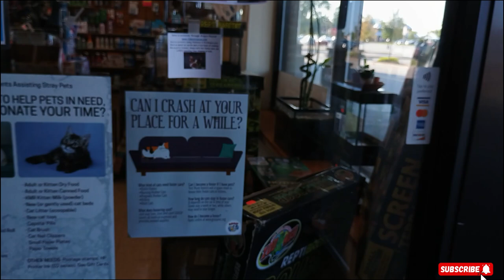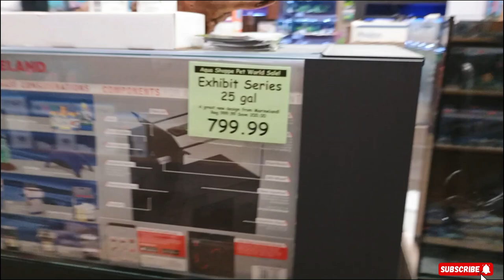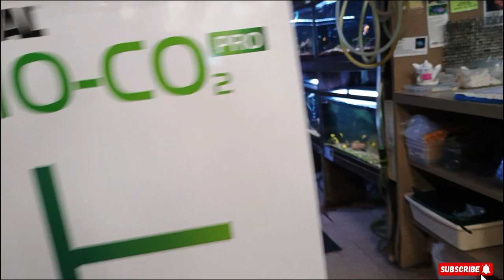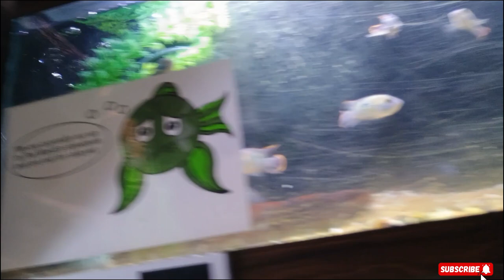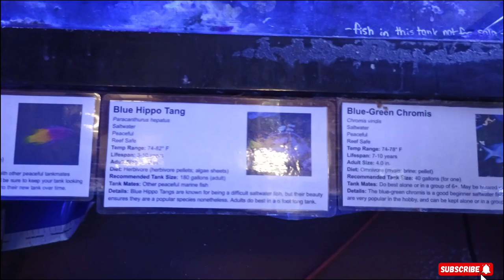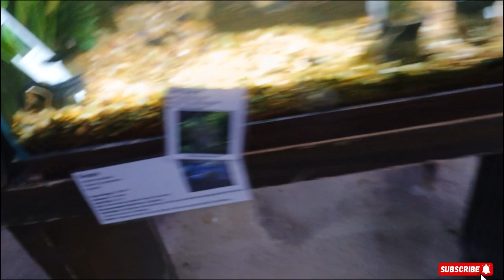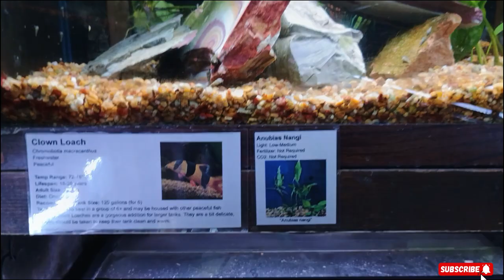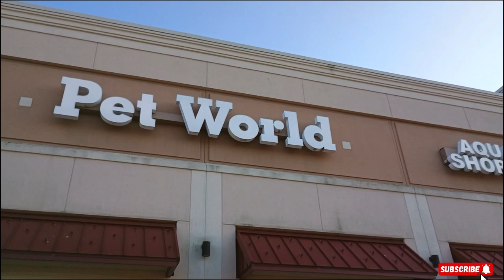please help trip to Rochester NY to pet world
this is my trip to Rochester NY pet world need help on what i can do better or differently to make my videos come out better or if i should even bother with trying to make my youtube channel work please let me know in Comments thanks.